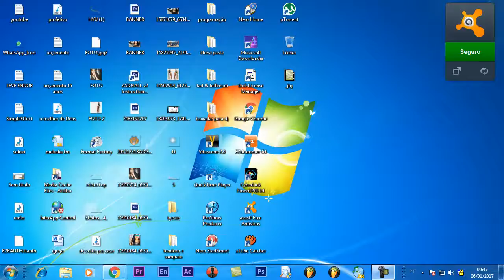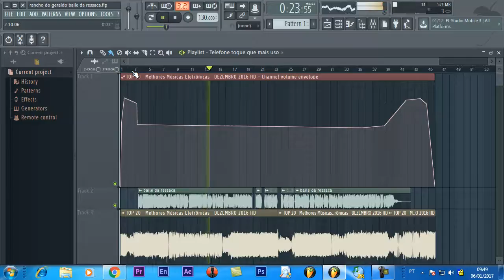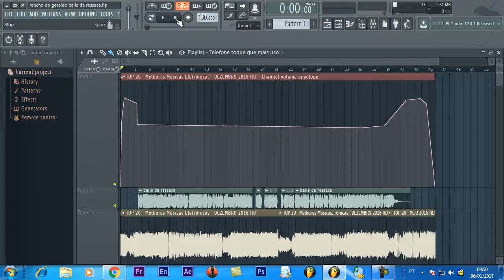vinheta para baile eletronica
gravacao de vinhetas, gravação de vinhetas online, gravação de vinhetas ... voz masculina, fechamos parcerias com rádios e gravamos pacotes de offs, locução ... quadros para a sua rádio aumentar e diferenciar a programação das demais ...